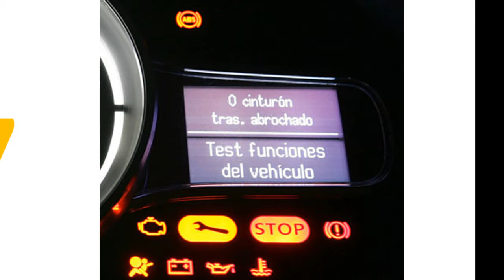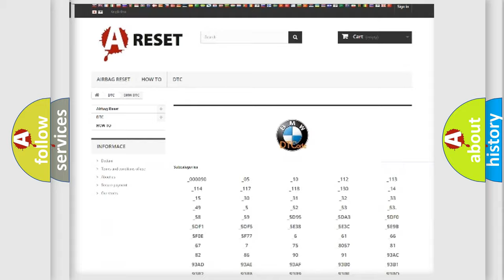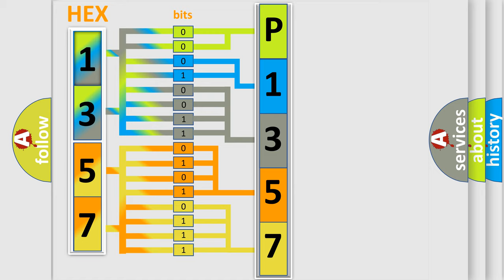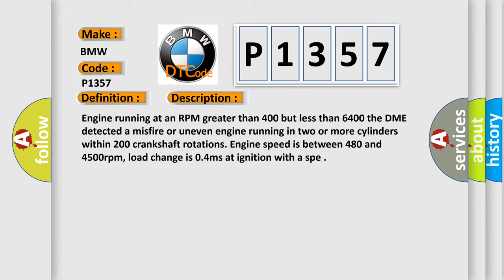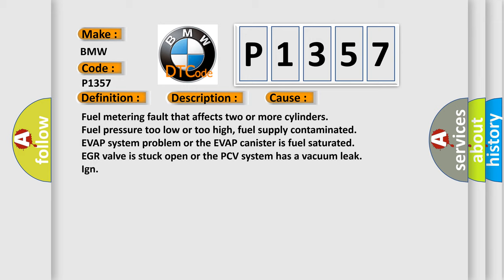DTC BMW P1357 Short Explanation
Contents:
0:21 Basic DTC analysis according to OBD2 protocol standard.
1:48 Insight into programming
2:58 A diagnostically understandable description of the Diagnostic Trouble Code
3:05 Basic error definition

Make:
BMW
Code:
P1357
Definition:
Random or Multiple Misfire Detected
Description:
Engine running at an RPM greater than 400 but less than 6400 the DME detected a misfire or uneven engine running in two or more cylinders within 200 crankshaft rotations. Engine speed is between 480 and 4500rpm, load change is 0.4ms at ignition with a spe
Cause:
Fuel metering fault that affects two or more cylinders
Fuel pressure too low or too high, fuel supply contaminated
EVAP system problem or the EVAP canister is fuel saturated
EGR valve is stuck open or the PCV system has a vacuum leak
Ign